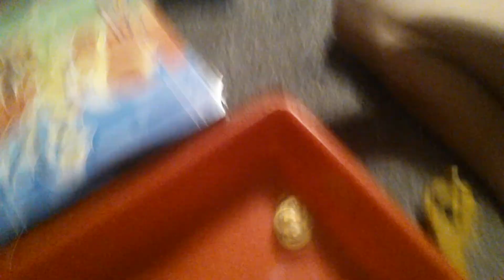2p continue epic Beyblade battle